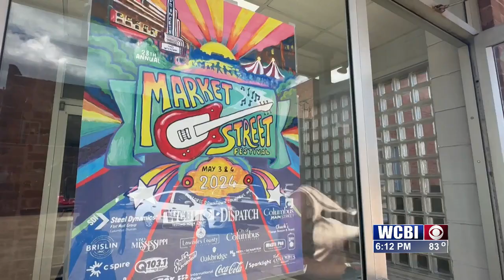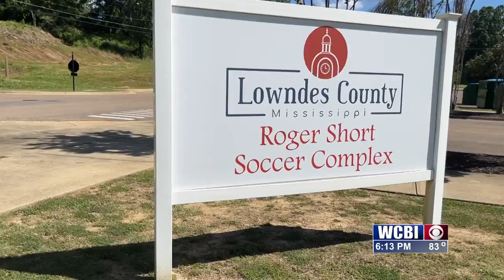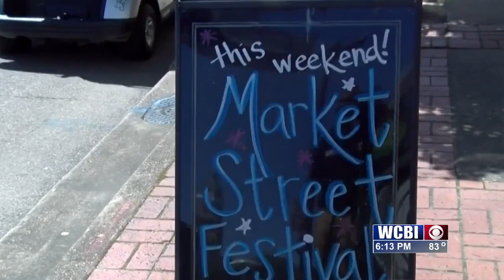From local beginnings: How Market Street Festival began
Downtown Columbus looks calm now but more than 40,000 people are expected to swarm the streets in a few days. But have you ever wondered how one of the largest festivals in Mississippi began?